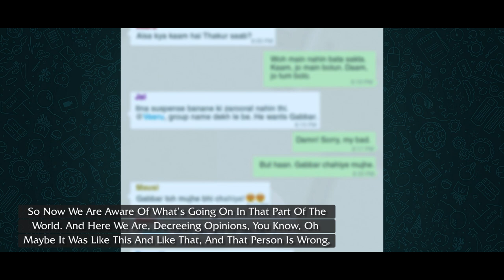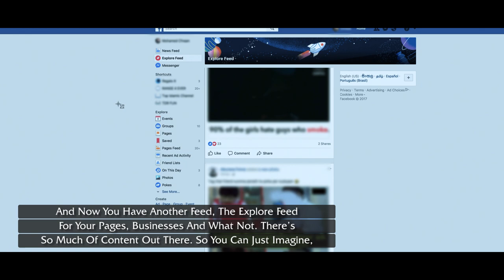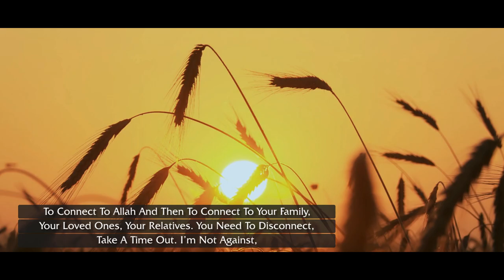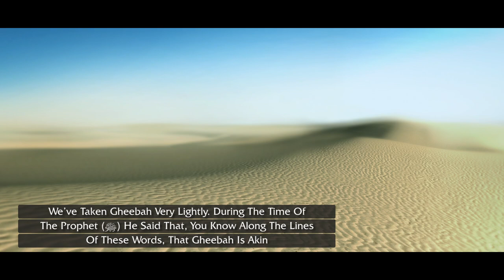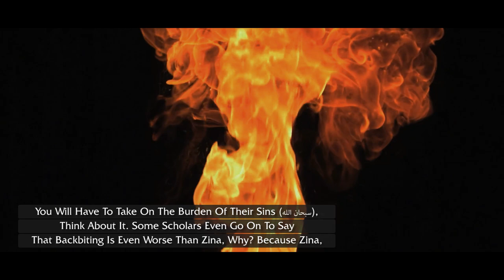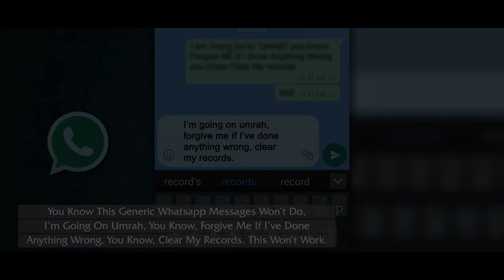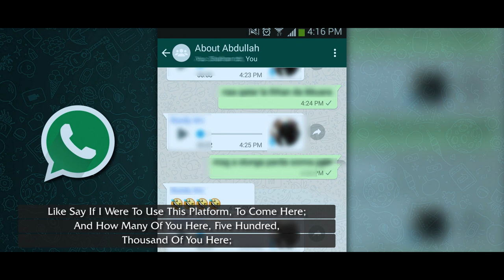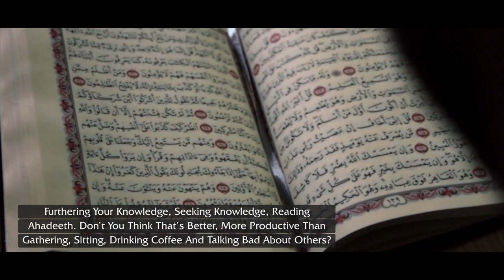Remember This When You Log Onto Facebook Next Time - Muiz Bukhary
Speaker: Sheikh Ustadh Muiz Bukhary